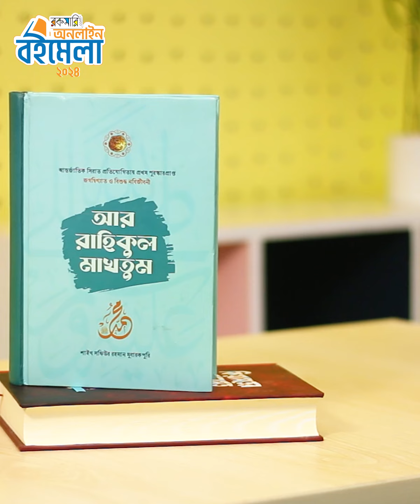RE466 Al Rahikul Makhtum